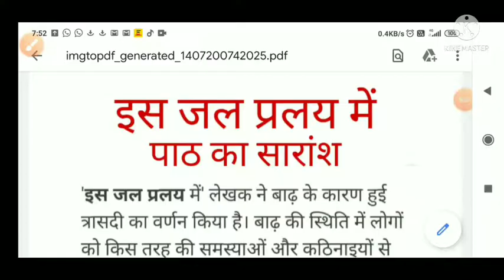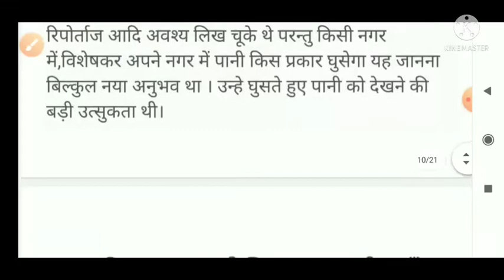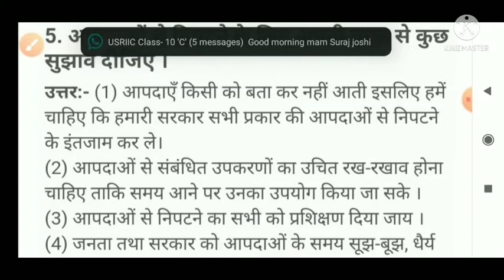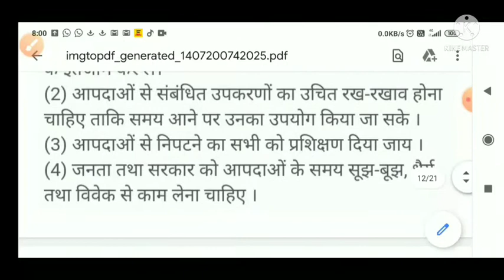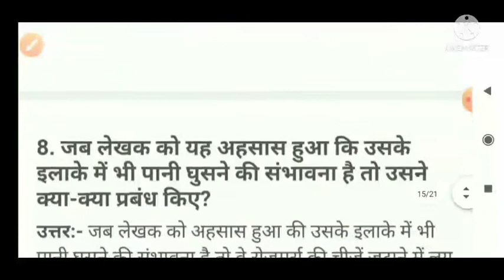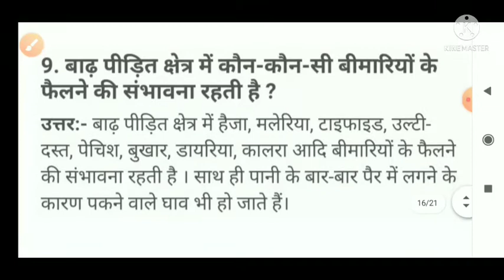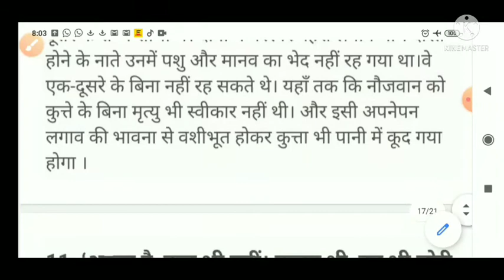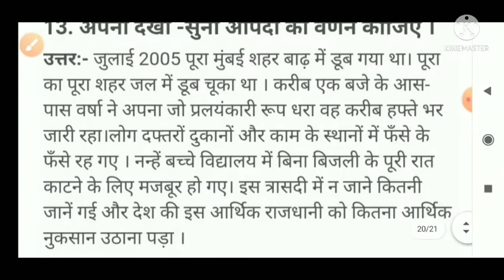इस जल प्रलय में | class 9 kritika chapter 1 question answer | is jal pralay mein question answer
इस जल प्रलय में | class 9 kritika chapter 1 question answer | is jal pralay mein question answer, इस जल प्रलय में class 9, class 9 kritika chapter 1 question answer | kritika class 9 chapter 1, is jal pralay mein class 9 kritika, Sudama Juyal Ncert

कक्षा 5 "पर्यावरण अध्ययन" के सभी पाठों को पढ़ने के लिए नीचे दिए गए लिंक पर क्लिक करें -

कक्षा 5 हिंदी रिमझिम के सभी पाठों को पढ़ने के लिए नीचे  दिए गए लिंक पर क्लिक करें:-